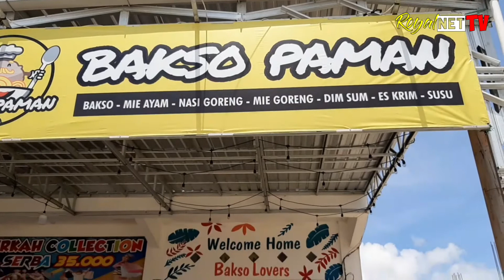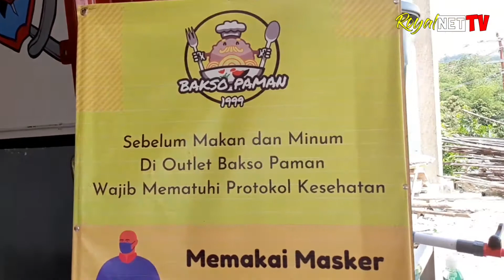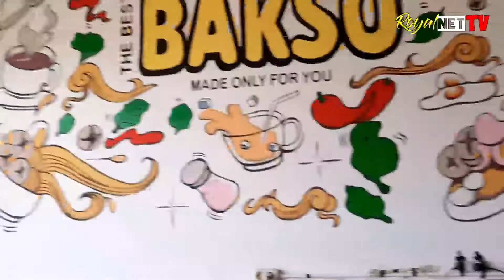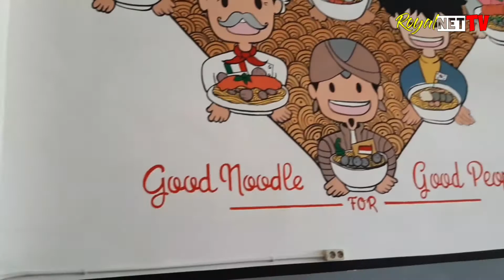Food vloger Bakso Paman Puruk Cahu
Bakso paman
lokasi : SimpangDPRD Murung Raya Puruk Cahu
kepoin instagramnya langsung :